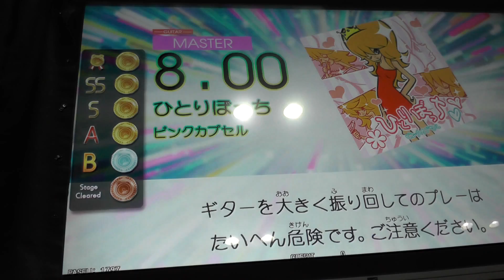『GITADORA Tri-Boost GuitarFreaks』 ひとりぼっち（ピンクカプセル） （MASTER GUITAR 8.00）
『GITADORA Tri-Boost GuitarFreaks』 ひとりぼっち（ピンクカプセル） （MASTER GUITAR）
ギタドラ
Lv8.00

GITADORA ROCK WAVE 俺達の究極復活祭

2015/09